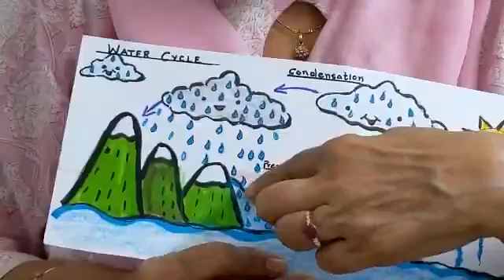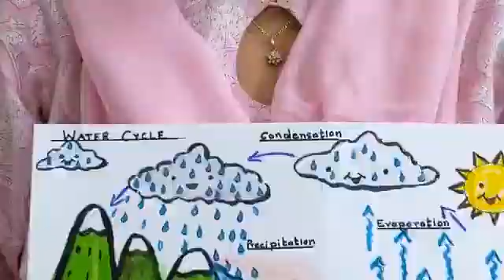Story : The Wonderful Journey of Water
Topic : Water Cycle
Environmental Science.

Written and Narrated by : Mrs Poonam Sethi